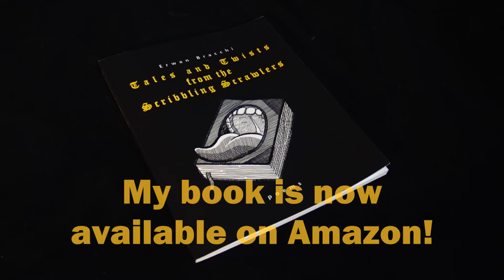WHY? (A Kevin Smith-inspired motivational video poem)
The text:

Why write? Why draw? Why paint?
Why film? Why shoot? Why dance?
Why sculpt? Why sing? Why play?
Why live? Why die? Why laugh?

Why not?

This poem is meant as a tribute to Kevin Smith, one of my favorite film directors ever. Without him, this channel would probably not exist. Thank you, Kevin Smith!

And also on Amazon.fr

If you speak French, you can find all my poetry books here, including my translation of H.P. Lovecraft's "Fungi from Yuggoth"